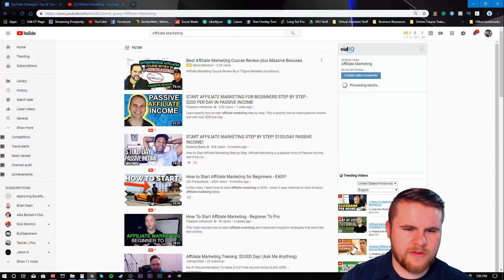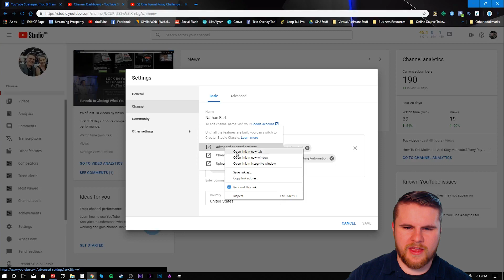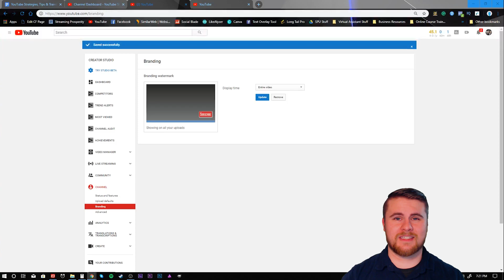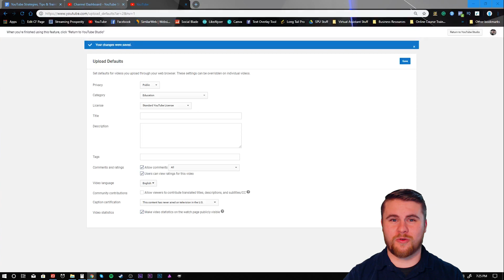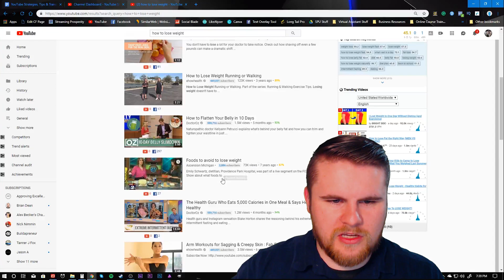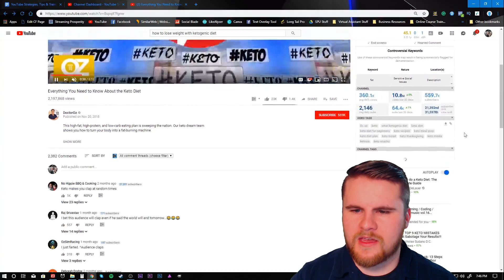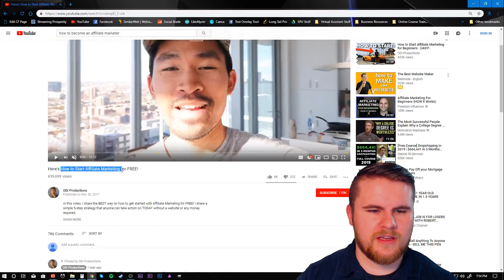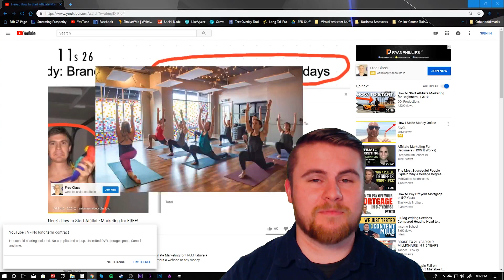✅ Starting A YouTube Channel (Again) | [Strategies & Tips I'll Be Using]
In this video, you're going to learn about why Starting A YouTube Channel in 2019 is such a huge opportunity, why I'm starting this channel up again, as well as the YouTube Tips and Strategies I'll be using to grow my YouTube channel in 2019!

When it comes to starting out with a new youtube channel, there are many factors that we all must face. We all have questions to overcome, such as;

1. How to optimize a new YouTube Channel to get more viewers,

2. How to create content for YouTube consistently,

etc...

Well, I'm here to answer not only the answers to those three questions, but also how to start a successful youtube channel from scratch.

This is a new hobby/obsession for me, and as I learn how to start and grow my youtube channel, I am most definitely going to be sharing all of the YouTube Tips and Tricks with you.

If you find anything helpful throughout this video, such as the YouTube Strategy and Tips, or just the YouTube Training in general, please, feel free to subscribe and leave a comment!

Again, the resources used in this video are linked above.

If you chose to purchase any of the recommended tools through any of the links, I want to personally thank you, as that allows me to take more time to create more quality content for your benefit, so thank you!